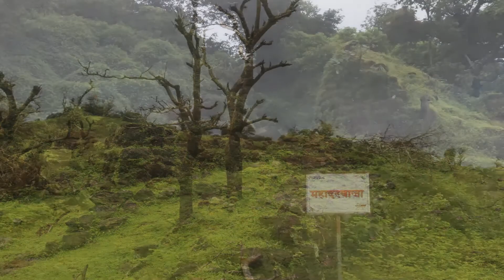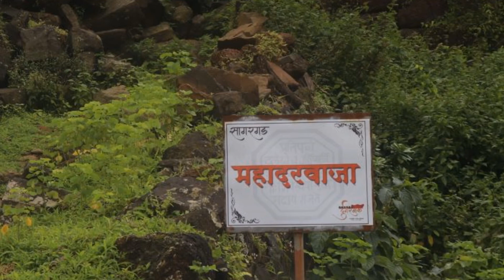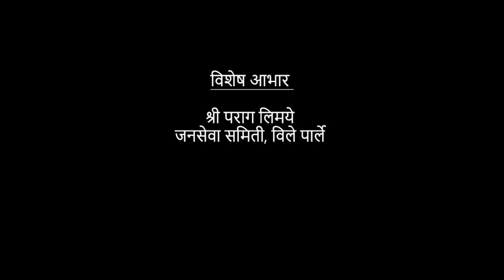किल्ले सागरगड - अलिबाग । वर्षा सहल । Monsoon Trek । महाराष्ट्रातील गडकोट किल्ले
किल्ले सागरगड अलिबाग जवळील एक दुर्ग आहे. सागरगडचे दुसरे नाव खेडदुर्ग असे आहे. पावसाळ्यात सागरगडचा trek अतिशय आल्हाददायक अनुभव आहे. २०२१ मध्ये जनसेवा समिती, विलेपार्ले यांनी सागरगडचा Trek आयोजित केला होता. तेव्हा हा video समितीच्या YOUTUBE channel  वर upload केला होता.
आता पावसाळ्याला सुरवात होत आहे. Monsoon Trek चे planning सगळे उत्साही जण करत असतीलच... त्यानिमित्त हा video channel वर सादर करत आहोत...